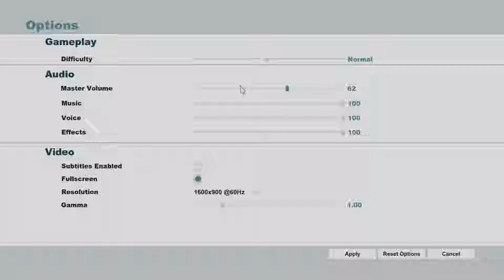South Park The Stick Of Truth - Part 1 - This game is FUNNY!!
this was one of the many games i bought on steam and i wanted to make a video on it becaise i thought this game was really funny and i was right i hope you guys enjoy and if you have anything to let me know that i could fix tell me and i will thanks guys!